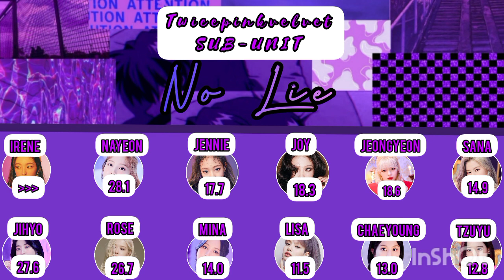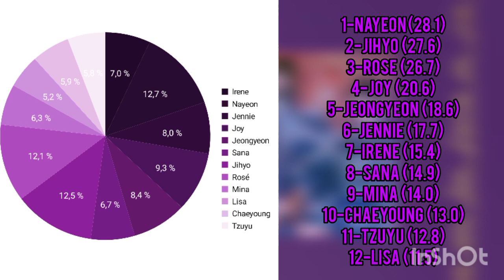[REQUEST] HOW WOULD TWICEPINKVELVET SUB-UNIT SING NO LIE (EVERGLOW) • LINE DISTRIBUTION